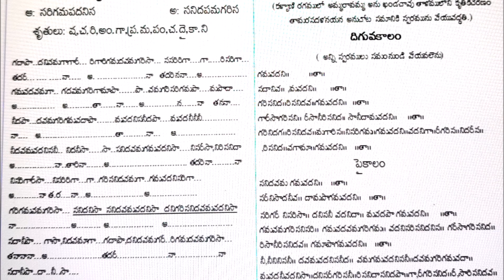amma ravamma అమ్మ రావమ్మ కళ్యాణి రాగ కీర్తనకు రాగాలాపన స్వరకల్పన గురుశ్రీ పిఠాపురం మండా కృష్ణమోహన్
amma ravamma kalyani raga krithi ragalapana swarakalpana listen to learn from guru sri pithapuram manda krishna mohan అమ్మ రావమ్మ కళ్యాణి రాగ కీర్తనకు రాగాలాపన స్వరకల్పన గానం గురుశ్రీ పిఠాపురం మండా కృష్ణమోహన్

Pallavi
అమ్మ రావమ్మ తుళసమ్మ నను పాలింప-
వమ్మ సతతము పదములే నమ్మినానమ్మ

Anupallavi
నెమ్మదిని నీవిహ పరమ్ములొసగుదువనుచు
కమ్మ విల్తుని తండ్రి కలనైన బాయడట (అమ్మ)

Charanam
నీ మృదు తనువును కని నీ పరిమళమును కని
నీ మహత్వమును కని నీరజాక్షి
తామరస దళ నేత్రు త్యాగరాజుని మిత్రు
ప్రేమతో శిరమునను1 పెట్టుకొన్నాడట (అమ్మ)